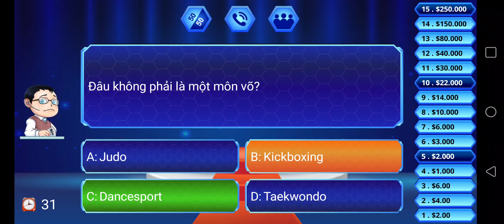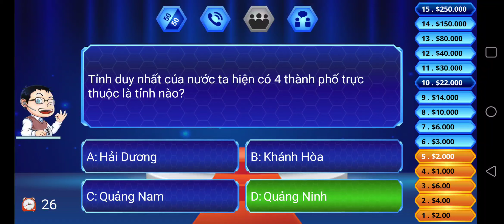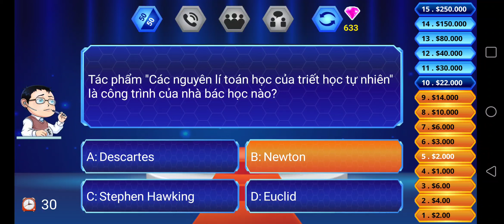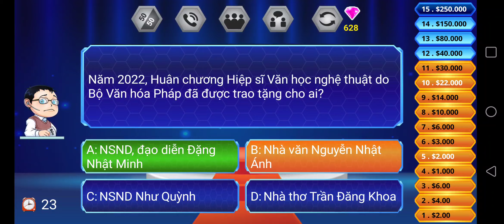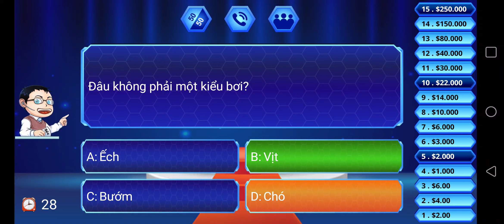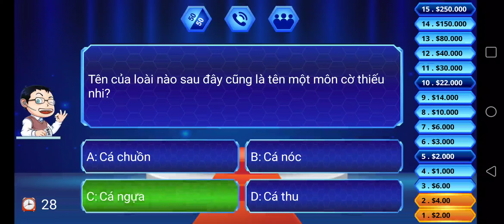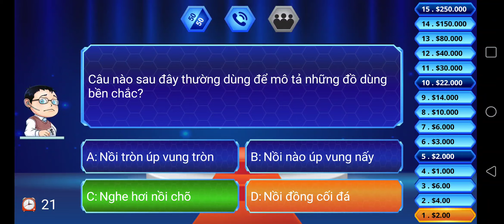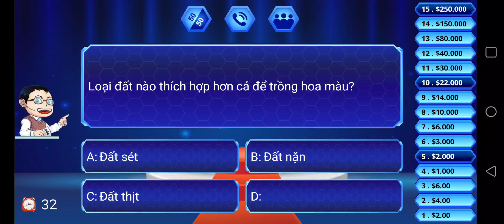Ai là triệu phú số 31 [who want to be a milionaire Viet Nam]